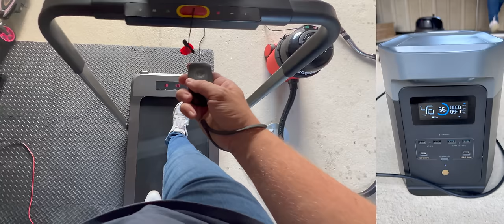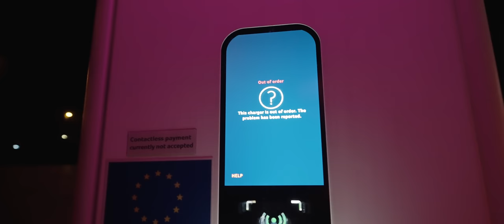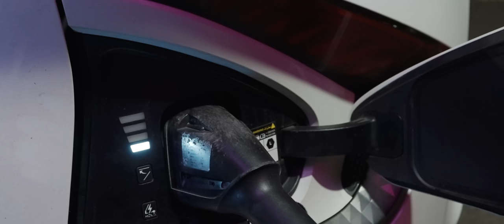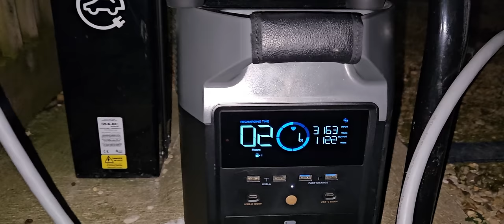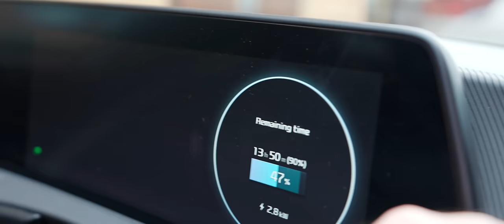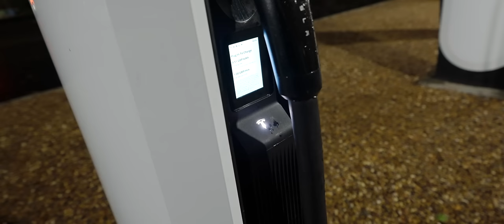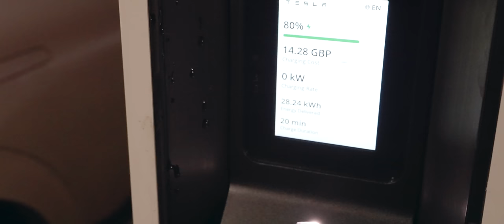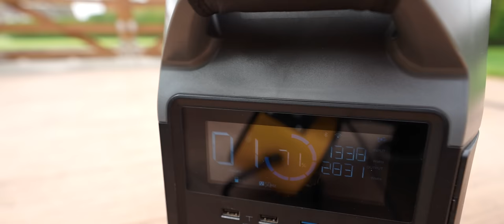BENEFICIARZ: ŁADUJĘ ELEKTRYKA na 110%...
Serdecznie zapraszam.

A ten kanał? Ten kanał to pomyłka. Niewykorzystane ujęcia video, które walają mi się gdzieś po telefonie i innych kartach pamięci. Innymi słowy - kadry z życia. Oglądacie na własne ryzyko. W tym odcinku na przykład bawię się bateryjkami z odzysku i jeżdżę elektrykiem - nawet pomimo faktu, że pan povagowani powiedział, że to koniec elektryków. Rok temu też tak powiedział i za rok też pewnie powie. Nieważne. Zapraszam na film.